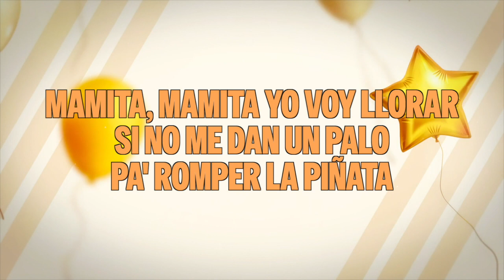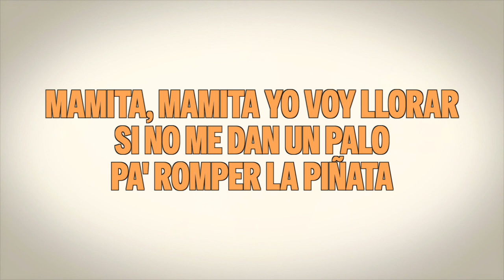La piñata (Karaoke)